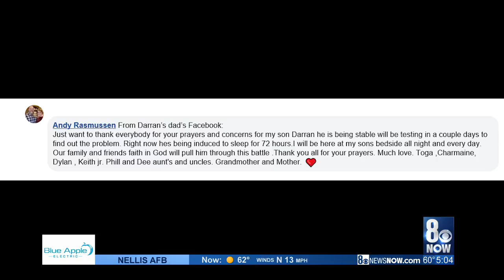UNLV football player suffers heart attack during practice